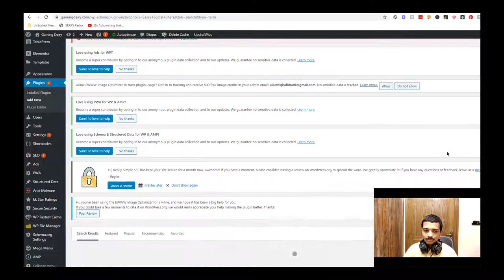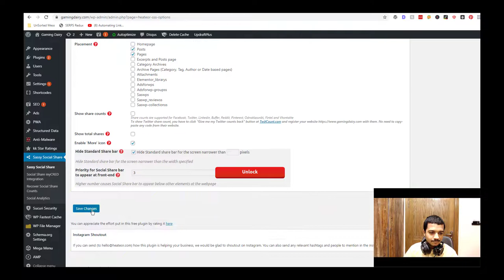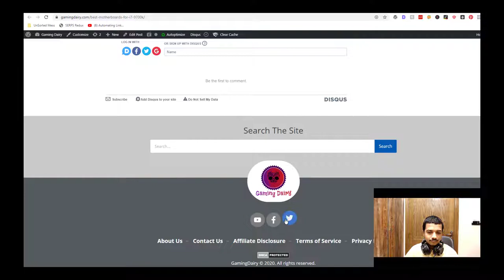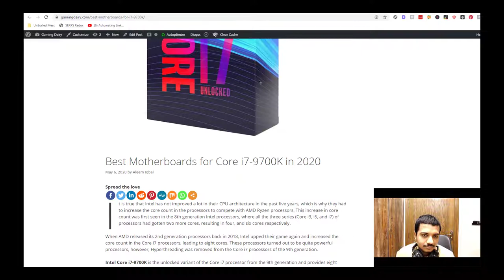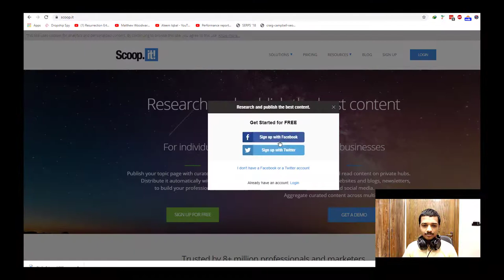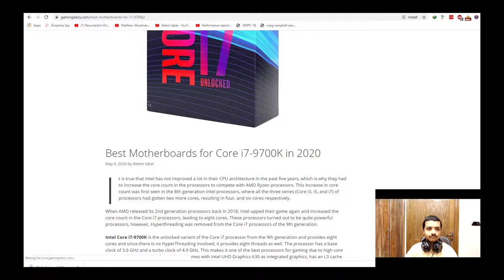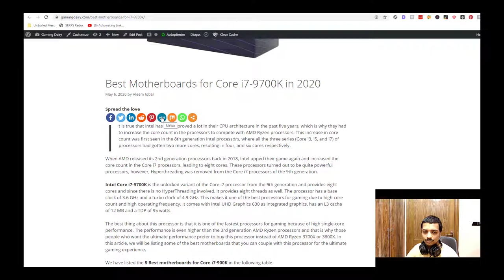Social Sharing our Article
Share the article on your own social media profiles, including your personal accounts as well as any brand or business accounts you may have.

Share the article in relevant social media groups or communities, as long as it is allowed by the group's rules.

Use hashtags related to the topic of your article in order to reach a larger audience.

Utilize social media scheduling tools to schedule your posts in advance and ensure that your content is being shared at the best times for your audience.

Engage with your followers and other users who share your article, by commenting and liking their posts. This can help to increase the visibility of your article and build relationships with potential readers.

💥💥Vieo Chapters💥💥
00:00 Universal SEO Tool
00:48 Building Dofollow Comment Backlink
03:50 Building Dofollow Forum Backlinks
14:32 Ending

This video includes: